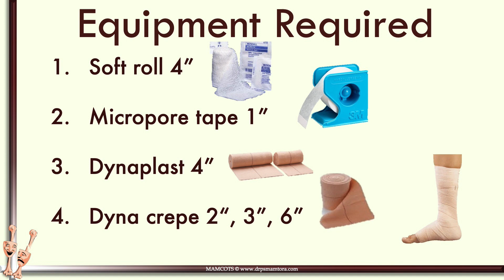MAMCOTS Ortho Strapping - Ankle Joint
A simple demonstration of 'STRAPPING' an ANKLE JOINT in case of an Orthopaedic problem.

This lecture is a part of a series of lectures by Dr. P. S. Mamtora for MAMCOTS.

MAMCOTS stands for Dr. MAMtora’s Clinical Orthopaedic Teaching Series

It is the brainchild of Dr. P. S. Mamtora M. S. (Ortho.) from Mumbai.

Dr. Mamtora has been associated with teaching since more than 3 decades now and is passionate about ensuring good clinical examination and conservative treatment protocols.

He has worked closely with more than 2500 students till date, grooming them into better clinicians and primary care providers to the geriatric age group.

MAMCOTS has opened it’s doors not only to budding Orthopaedic surgeons, but has also become a platform for General Practitioners (G.P.s), Primary Care Physicians, Physiotherapists and Homoeopaths to brush up their skills when it comes to Orthopaedics and it’s basics.

From clinical examination, to signs & symptoms – MAMCOTS strives to review, re-learn and refresh the concepts of practicing physicians.

It cannot be stressed enough that these lectures are EXCLUSIVELY for DOCTORS and were never intended as information disbursal medium for the lay-man.

These are to be referred to only by qualified, graduate medical practitioners, medical caregivers and associated paramedical personnel, when warranted.

Given the nature of the world wide web and the ease of access of the internet, information is freely available for anyone and everyone. Yet, this is intended as reminder and a repeated disclaimer, that the information in this website is not for the consumption of anyone except Doctors.

For the doctors who visit MAMCOTS, it should be duly noted, that there is no claim from our end about the efficacy of any of the treatment protocols and modalities mentioned in any of the media shared across the website and its affiliate pages. The information provided is to be considered as ‘experience-based information’ and nothing more.